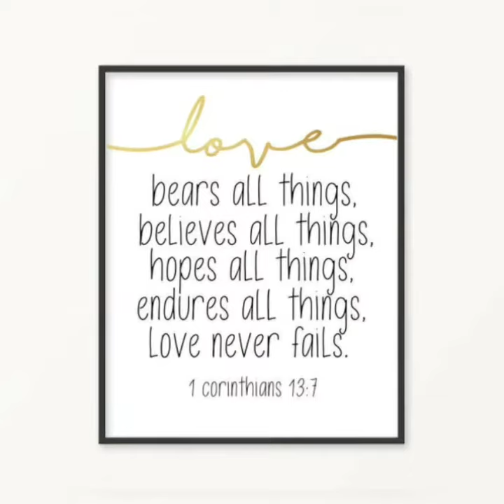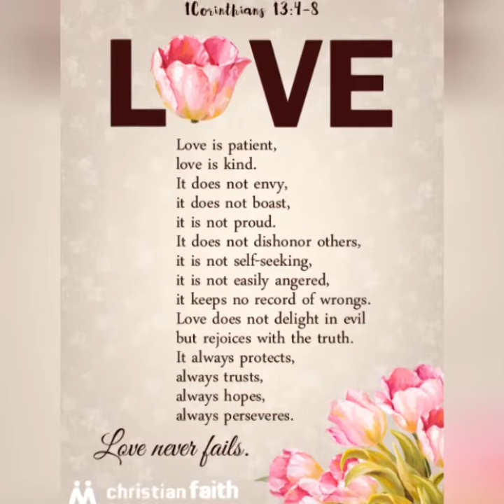GOD'S WILL IS THE MEANING OF LIFE